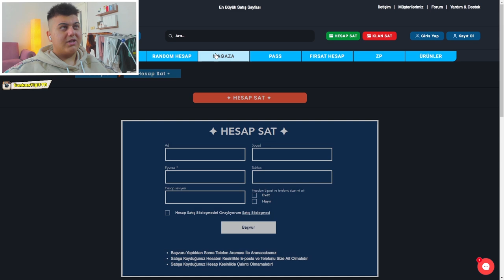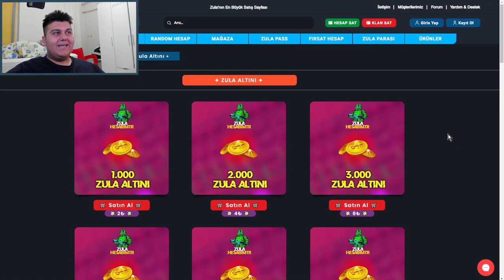SONUNDA ELİT OLDUM !! 😱 ZULA AMA REKABETÇİ #101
FURKAN YİĞİT